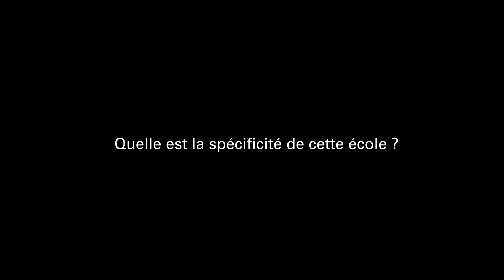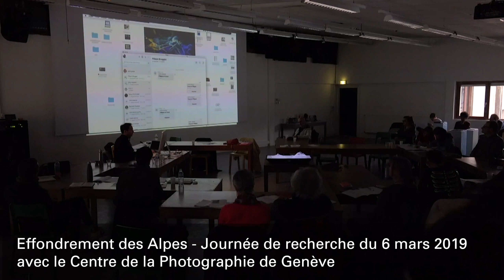Présentation de l’ESAAA et des études en École supérieure d’art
Stéphane Sauzedde, directeur
Février 2021